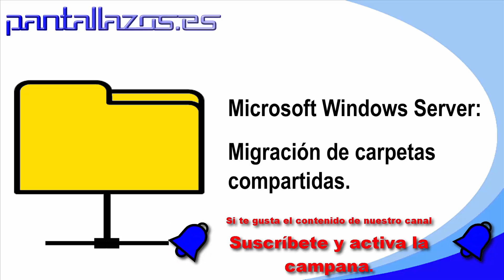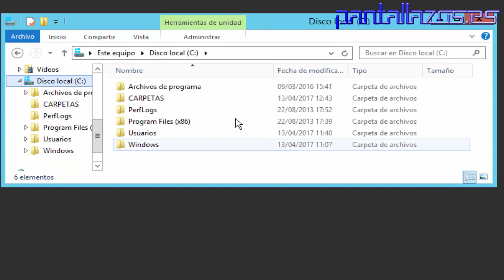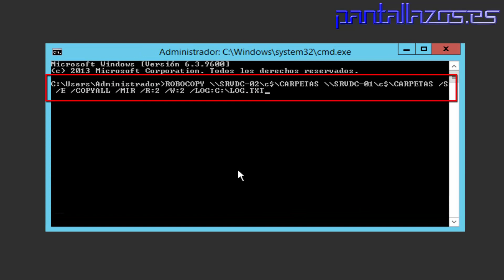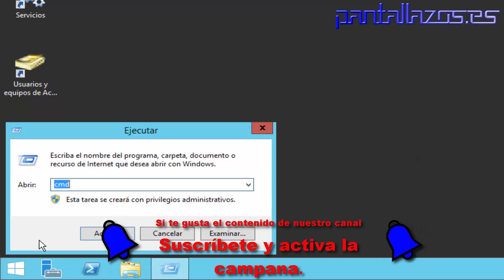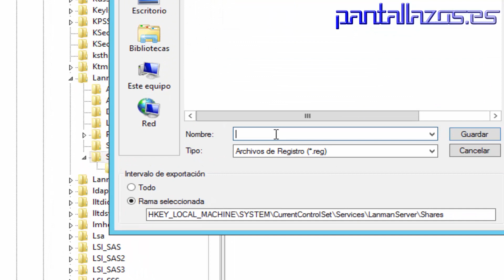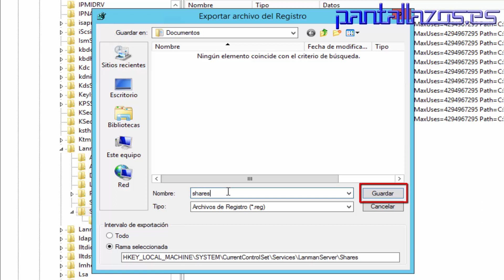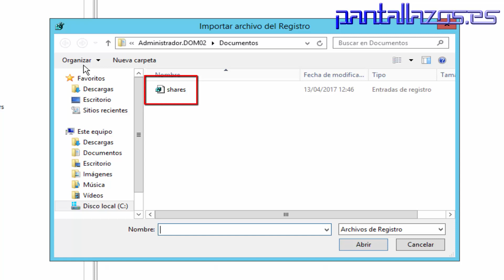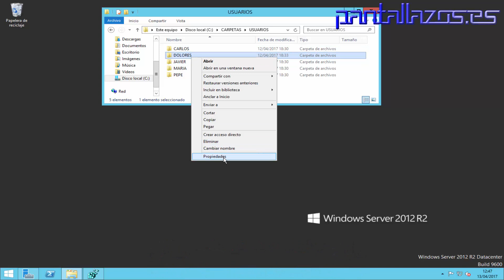Windows server 2012 R2: Migración de carpetas compartidas.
En el laboratorio de hoy, vamos a traspasar las configuraciones de los Shares, o dicho de otro modo permisos de recurso compartido, de un árbol de  carpetas compartidas que tengamos definido en un servidor de ficheros.

Robocopy Command Line :Usar Robust File Copy.

Si queréis contactar con nosotros podéis hacerlo usando nuestra dirección de correo electrónico.

Podéis seguir Pantallazos.es por RSS.

RSS

Podéis seguirnos en el canal de YouTube de Pantallazos.es

Podéis seguir a Pantallazos.es usando Telegram.

Podéis seguir Pantallazos.es en nuestra página web de Facebook.

Podéis seguir los artículos de Pantallazos.es que publicamos semanalmente en Twitter.

Podéis seguir los artículos de Pantallazos.es también en Google+.

Podéis seguirme en LinkedIn.